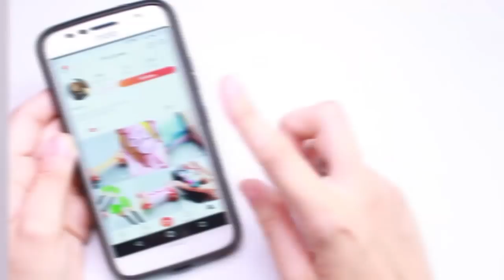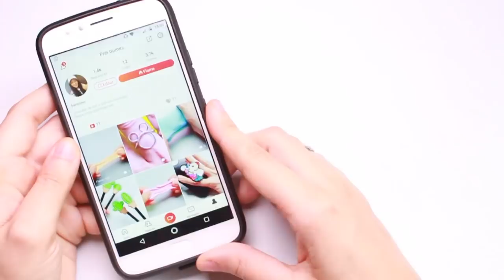DIY PORTA CELULAR DE PANDA | PRIH GOMES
Nicolai Heidlas-Let it be Christmas

Conheça a MINHA LOJINHA: @prihgomesstore

(Parcerias/Anúncios)